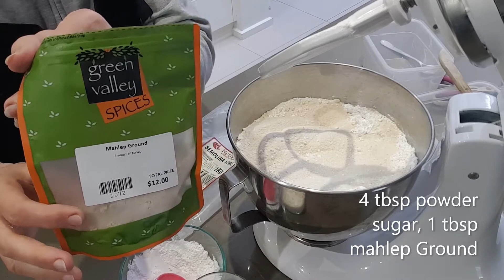شاهدي هذا الفيديو وسارعي لصنع معمول العيد في نفس اليوم بطريقة سهلة ولذيذة Eid maamoul recipe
هذه الوصفة  سهلة وسريعة يمكن صنعها في نفس اليوم ممكن خلطها في الخلاط او في اليد أحببت أن اسهل الوصفة  لكم. وكل عيد وأنتم جميعا بخير وبركة.

المكونات
كيلو سميد ناعم او ٦ اكواب
٥٠٠غ او ٣ اكواب  سميد خش او متوسط الخشونة
٥٠٠غ زبدة مذابة او سمن
٤ ملاعق كبيرة سكر بودره
ملعقة كبيرة محلب
كوب حليب دافي
كوب ماء دافي
نصف ملعقة صغيرة خميرة تذاب مع ربع كوب ماء دافي

للحشو
٢٥٠غ جوز مطحون، اضف ملعقة سكر بودرة،  ٢ ونصف ملعقة كبيرة قطر، ملعقة كبيرة ماء الزهر

٢٥٠غ فستق حلبي مطحون، اضف ملعقة كبيرة سكر بودرة، ٢ ونصف ملعقة كبيرة قطر، ملعقة كبيرة ماء الزهر

نصف كيلو تمر مطحون
ملعقة كبيرة ماء الزهر
ملعقة كبيرة زيت نياتي
Ingredients

1kilo fine semolina or 6 cups
500g or 3 cups coarse semolina
500g melted butter
4 tbsp sugar power
1 tbsp Mahlep
1cup warm milk
1cup warm water
1/2tsp yeast mixed with 1/4cup of warm water

Staffing
250g pistachio crushed, add 1tbsp sugar powder, 21/2 tbsp syrup, 1tbsp rose water

250g walnuts crushed, add 1tbsp sugar powder, 21/2 tbsp syrup, 1tbsp rose water

1/2 kilo minced date
1tbsp veg oil
1tbsp rose water